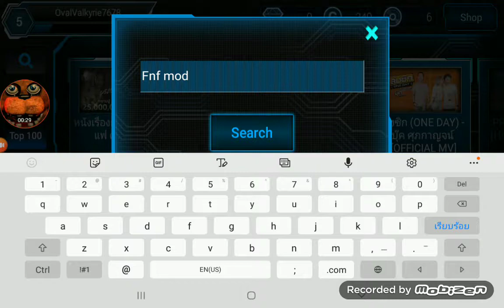Beat Craft ดวลเพลง Shaggy week 1